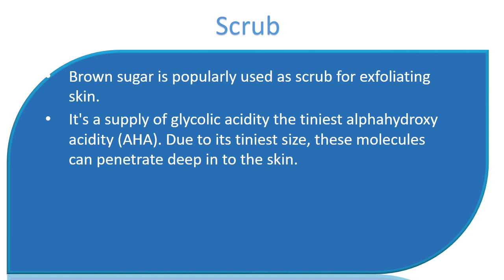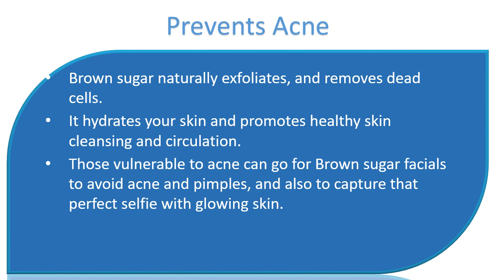Brown Sugar For Skin Lightening - use for Scrub, Radiant Glow ,Removes Scars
Brown Sugar For Skin Lightening
 use for  Scrub, Radiant Glow ,Removes Scars
Advantages of Brown Sugar.

Scrub.
Brown sugar is popularly used as scrub for exfoliating skin.
It's a supply of glycolic acidity the tiniest alphahydroxy acidity (AHA). Due to its tiniest size, these molecules can penetrate deep in to the skin.
It loosens the bonds of skin cells, and promotes new cell growth.
Sugar facial is preferable to artificial glycolic treatments.
Brown sugar exfoliates dead cells in the outer skin.

Radiant Glow.
As Brown sugar exfoliates dead cells in the outer skin and hydrates your skin, it provides your skin a shiny glow.
It really works to avoid and assuage problems of tanned skin.
It may be put on legs, back, and shoulders.

Removes Scars.
Use of Brown sugar helps you to lighten skin and diminish the scars.
Glycolic acidity contained in Brown sugar may result in the skin fairer.
Additionally, it controls the melanin formation.

Prevents Acne.
Brown sugar naturally exfoliates, and removes dead cells.
It hydrates your skin and promotes healthy skin cleansing and circulation.
Those vulnerable to acne can go for Brown sugar facials to avoid acne and pimples, and also to capture that perfect selfie with glowing skin.
Brown sugar facial mask also offers antimicrobial qualities.